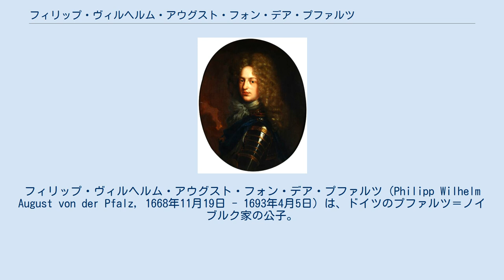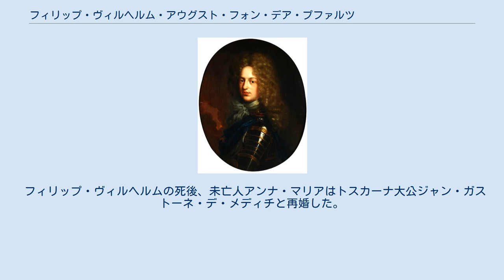フィリップ・ヴィルヘルム・アウグスト・フォン・デア・プファルツ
プファルツ＝ノイブルク家
フィリップ・ヴィルヘルム・アウグスト・フォン・デア・プファルツ（Philipp Wilhelm August von der Pfalz, 1668年11月19日 - 1693年4月5日）は、ドイツのプファルツ＝ノイブルク家の公子。
 プファルツ選帝侯フィリップ・ヴィルヘルムとその妻でヘッセン＝ダルムシュタット方伯ゲオルク2世の娘であるエリーザベト・アマーリアの間の第13子、八男として生まれた。
フィリップ・ヴィルヘルムはウィーンに住む長姉の神聖ローマ皇后エレオノーレ・マグダレーネと、ブレスラウ（現在のポーランド領ヴロツワフ）に住む兄のブレスラウ司教フランツ・ルートヴィヒの許を訪れた後、1689年にイタリアへのグランドツアーに赴いている。
 フィリップ・ヴィルヘルムは聖職者ではなく世俗の世界で身を立てようと考え、軍人になった。
しかし、24歳で「悪性の熱病」に冒されてわずか1週間後に亡くなり、ライヒシュタットの教区教会に埋葬された。
心臓だけは抜き取られ、故郷のノイブルク城内教会に安置された。
 1690年10月29日にザクセン＝ラウエンブルク公ユリウス・フランツの娘アンナ・マリア・フランツィスカと結婚した。
2人の結婚式は、フィリップ・ヴィルヘルムの父選帝侯が亡くなったために延期され、簡素に行われた。
夫妻は2人の娘をもうけた。
 フィリップ・ヴィルヘルムの死後、未亡人アンナ・マリアはトスカーナ大公ジャン・ガストーネ・デ・メディチと再婚した。